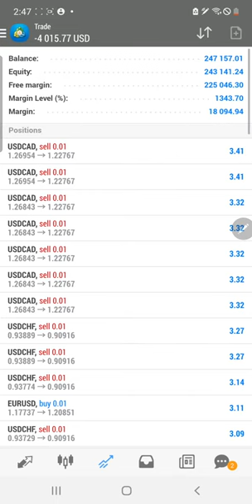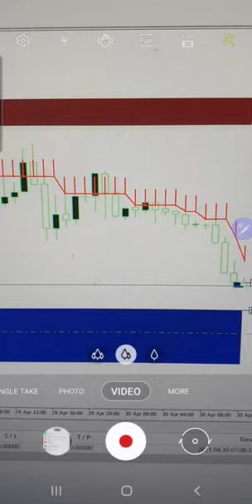2500 USD profit booked in the investor account | FOREXtrade1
Indicators used for the trade:
20in1

ID: 397667
Server: Superforex-real
Password: FOREXtrade1